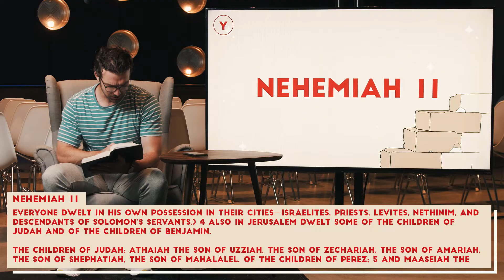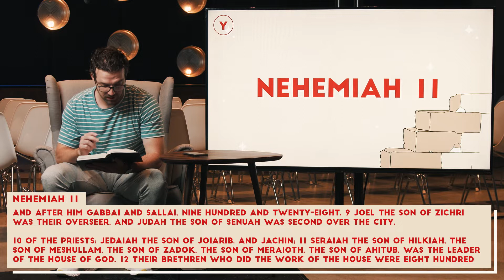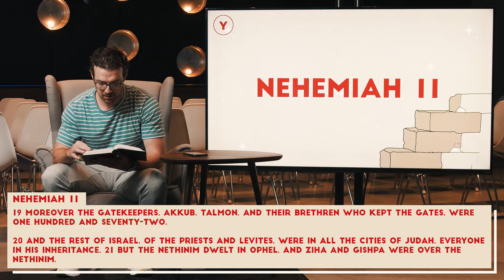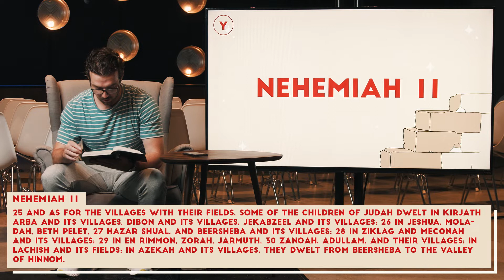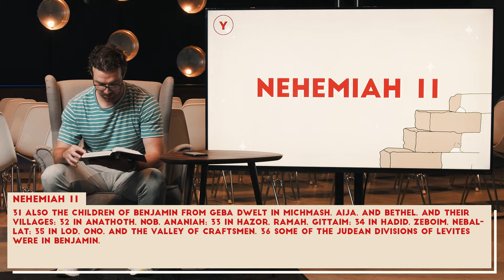Nehemiah 11 | Pastor Josh Dyer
Josh Dyer brings us chapter 11 in the book of Nehemiah titled Abide.

Horizon Youth is the 7th - 12th Grade Ministry of Horizon Church in Rancho Santa Fe, Ca. Horizon Youth exists to see a students relationship with Jesus Christ change. Our normal service times are Sunday @ 9am and 11am. We also have small groups meeting across North County San Diego during the week. or on instagram @horizon_youth.